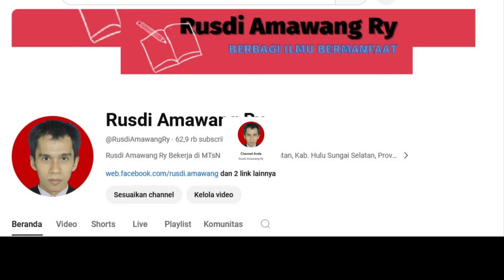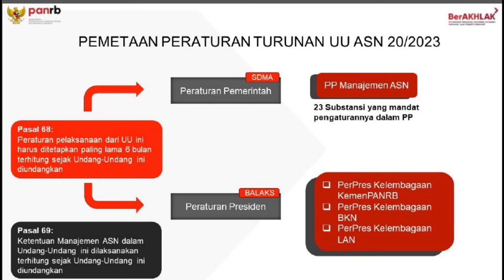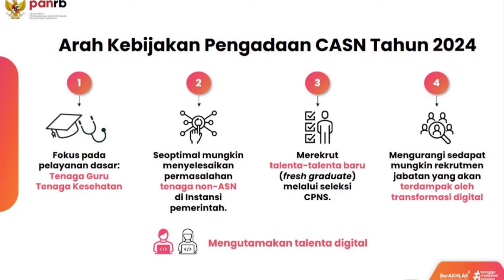🔴Kepastian Pendaftaran Seleksi CASN (PPPK dan PNS) Tahun 2024 Bulan Juli-Agustus, Honorer Bersiap!